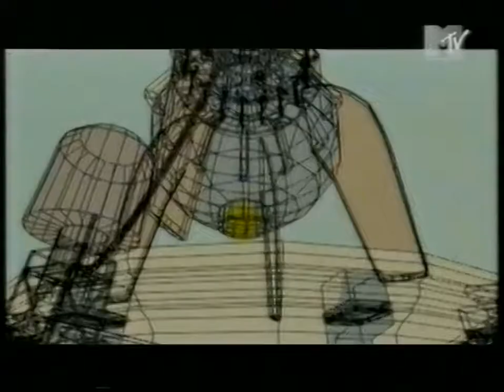Lyrics Born - I Changed My Mind